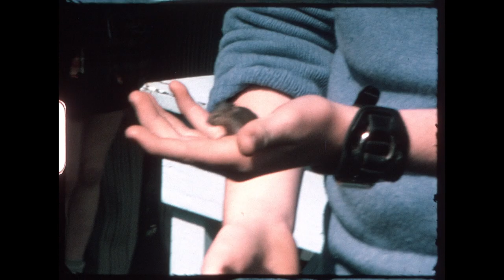Upton Steam Rally, Co.Cork, Ireland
The Upton Steam Rally, always held on the Whit Weekend/June Weekend at St Patricks in Upton, Co.Cork. The guess is that this was shot in 1973/74.
This isn't my footage, it's from my Dad's collection, shot on old 8mm cine and digitally remastered